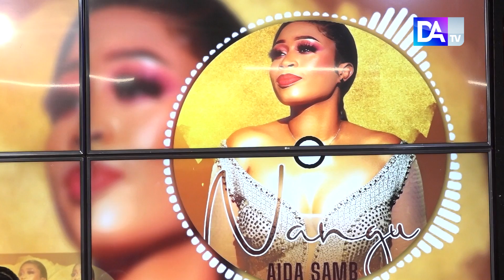Présentation Album NANGU : Aida Samb fond en larme arrivée sur le titre Jirim, l'artiste rend hommag